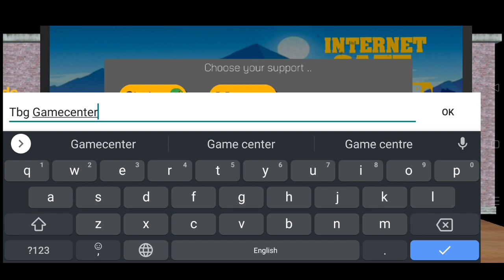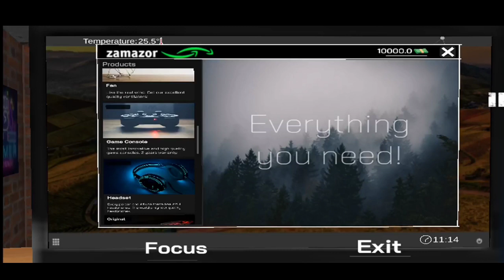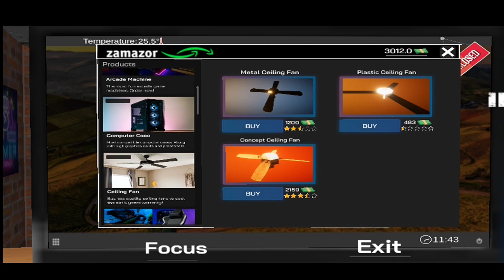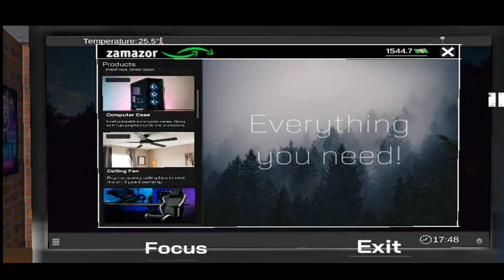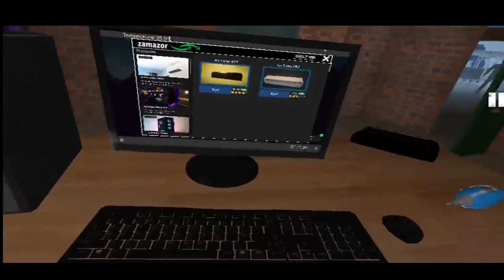Internet cafe simulator Day - 1 gameplay || Tamil Bullet Gaming